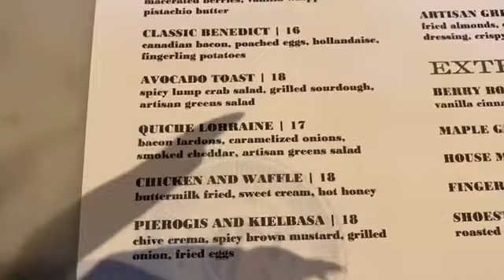VLOG| DAY DATE | PITTSBURGH + LUXURY SHOPPING & MORE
HEY YALL.

Happy Sunday! Yesterday my Boyfriend & I had a "Day Date." Had brunch, did some shopping,  self care & we ended with Peaces Gift Card Haul. ( Separate video), but get a sneak peek here: )

What's some activities you, and your significant other get into during the DAY??

One thing I really LOVE & appreciate about Dre, is his understanding of Vlogging. He understands the assignment purrrrr lol & supports it.
Have you ever dated someone that was anti-stoical media ?? LOL

CHECK OUT TOMORROWS VIDEO, "PEACE'S GIFT CARD HAUL." FIND OUT HOW MUCH $$$$ OUR SON COLLECTED.